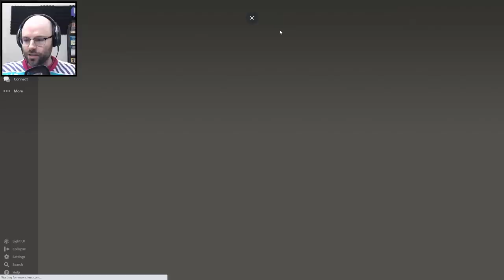The Northernlion Live Super Show! (December 28th, 2020)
Docket: Spelunky 2 Co-op / Chess

Josh was away on holidays, instead of asking where is he just smile knowing he had a good time.